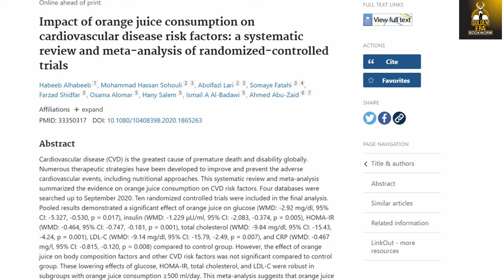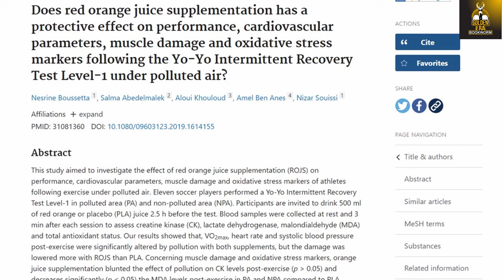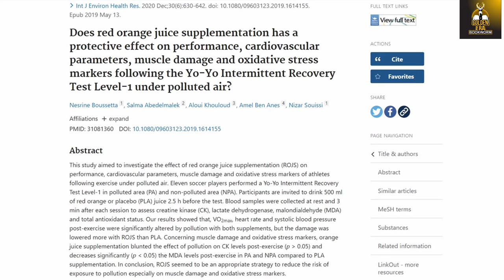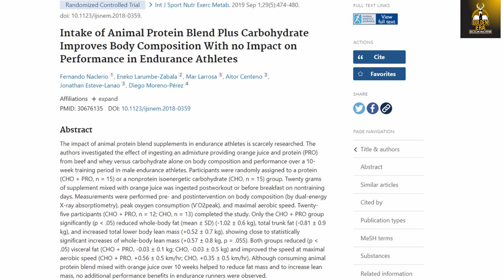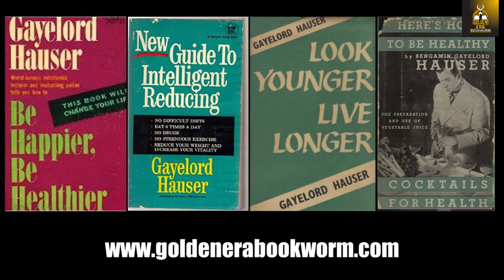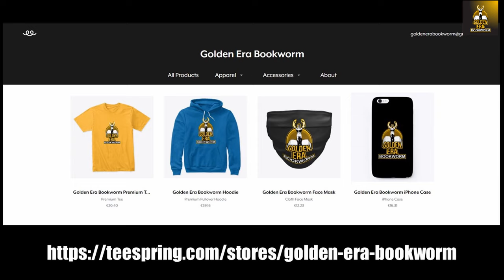WHY GOLDEN ERA BODYBUILDERS MIXED FRUIT JUICE WITH PROTEIN! BACKED BY SCIENCE!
In this video we look at why Golden Era Bodybuilders such as Steve Reeves and others used Fruit Juices like Orange Juice to mix up their protein powders. Enjoy!